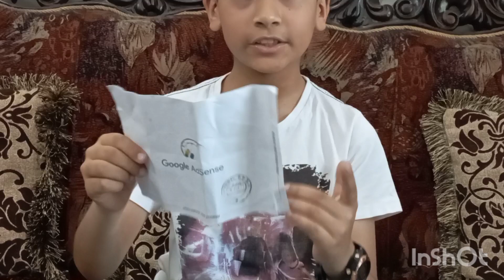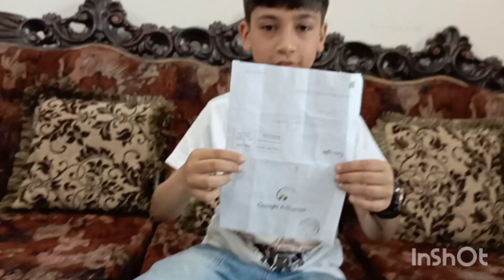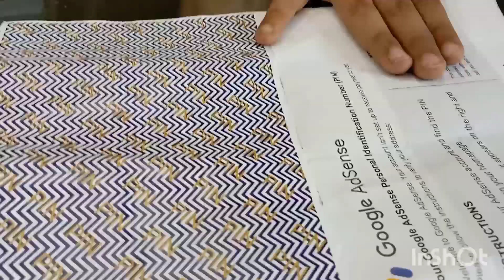adsence pin AA gahi|adsence approval|addres verification on adsence in 2023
Adsense pin AA gahi.adsense pin kaisy lagaty hain.adsense pin kitny din main aati Hai.
adsense pin received.adsense pin .adsense pin verification.